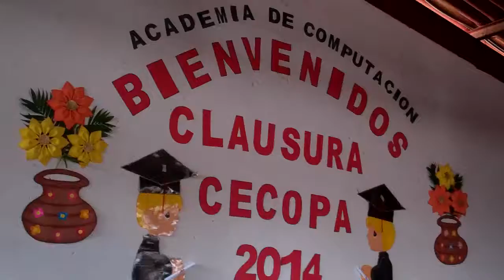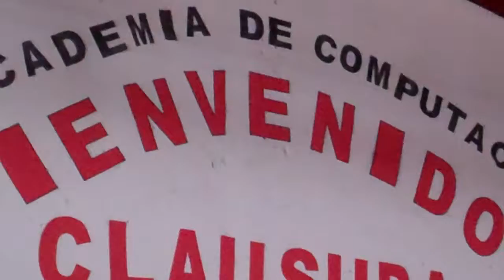Palabras Director de CECOPA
Patzún, director del Centro Comunal  de Patzún, Mariano Xinico, se dirige a los asistentes durante la clausura de diplomado en computación